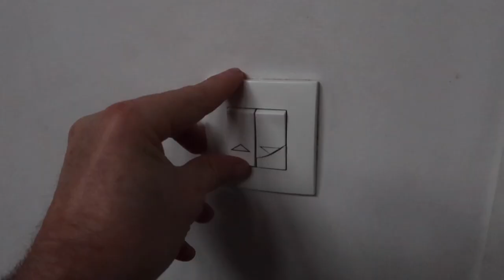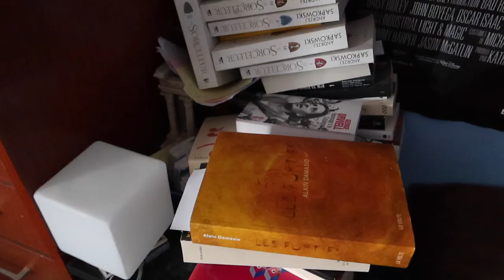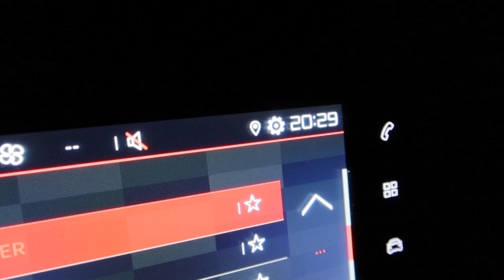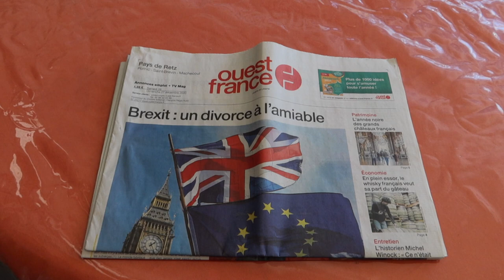Journal filmé 373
Journal filmé du 31 décembre 2020 au 8 janvier 2021
Avec : Bérénice, Ernest, Léobin, Noémie, Nathalie de la Cotte et Valérie Gollette.